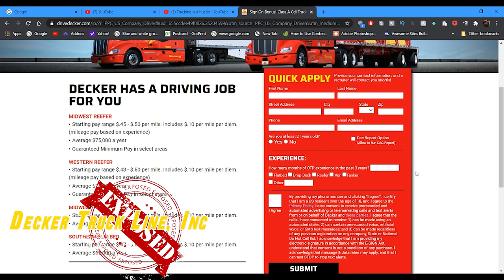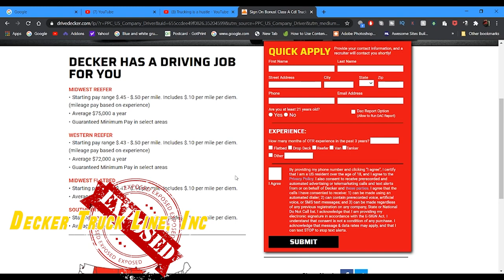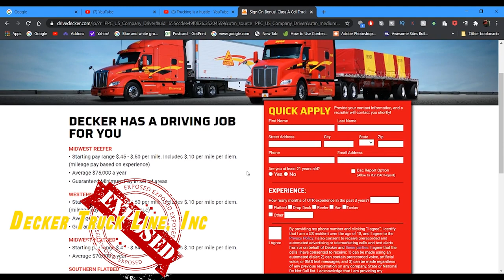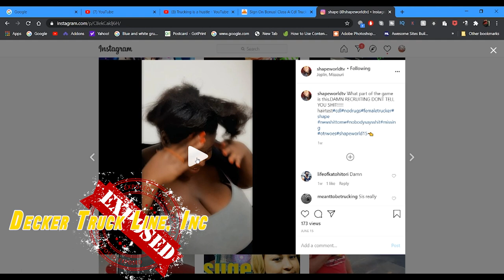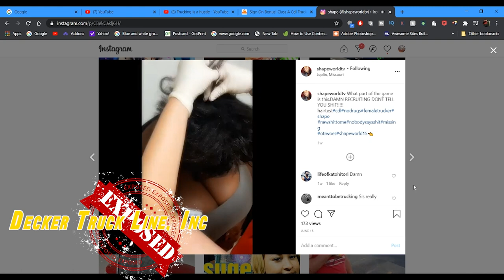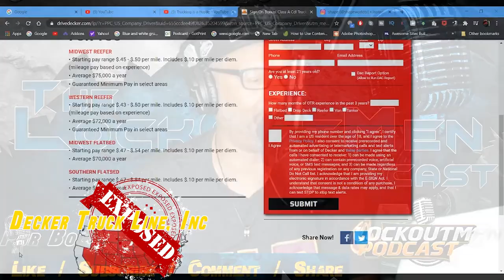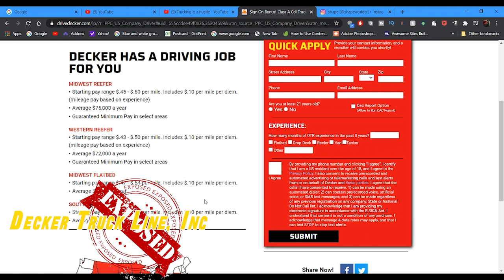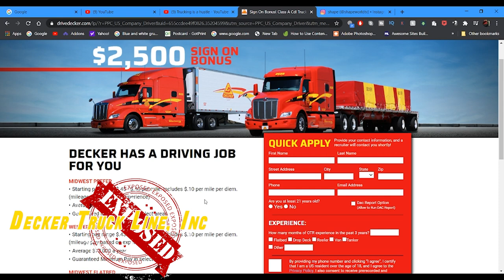Decker Truck Lines Exposed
In this episode Lockoutmen Talks with a former driver from Decker Truck Line

Lockoutmen Podcast
Youtube.com/lockoutmen
Anchor.com/lockoutmen